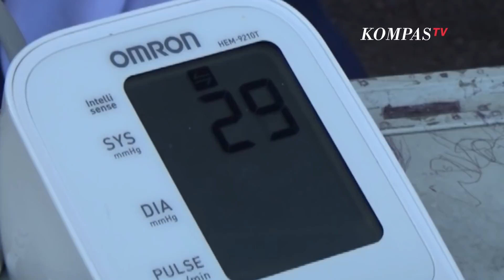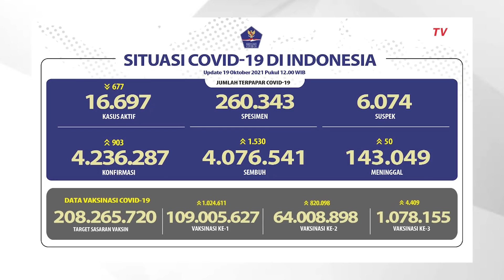Update Corona 19 Oktober: Bertambah 1.530 Pasien Sembuh dari Covid-19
JAKARTA, KOMPAS.TV - Satuan Tugas Penanganan Covid-19 merilis perkembangan data kasus Covid-19 di Indonesia. Lewat rilis BNPB, tercatat ada penambahan kasus sebanyak 903 kasus baru terkonfirmasi positif Corona. Dari penambahan ini, total kasus terkonfirmasi positif Corona di Indonesia per 19 Oktober 2021 pukul 12:00 WIB sebanyak 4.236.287 kasus.

Sementara itu, ada penambahan kasus sembuh sebanyak 1.530 orang. Sehingga total kasus sembuh sebanyak 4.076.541 orang. Sedangkan kasus meninggal dunia bertambah 50 kasus, sehingga total kasus meninggal dunia sebesar 143.049 kasus.

Baca Juga 3 Perusahaan Farmasi Indonesia akan Impor Obat Covid Molnupiravir di

Kemudian, pemerintah juga mengumumkan ada 6.074 orang yang saat ini berstatus suspek. Proses vaksinasi juga terus berlangsung dan dilakukan secara bertahap. Hingga 19 Oktober 2021, tercatat 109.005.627 orang telah divaksin pada gelombang vaksinasi pertama.